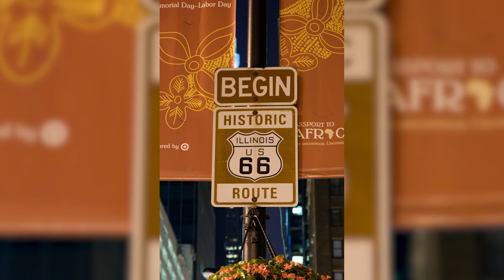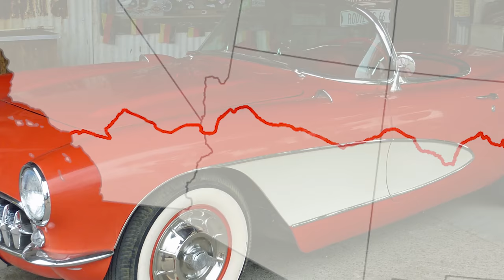StoryCorps: Mount Rushmore National Monument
Bill and Cheryl Schreier talk about their life as a 'dual career couple' in the National Park Service.